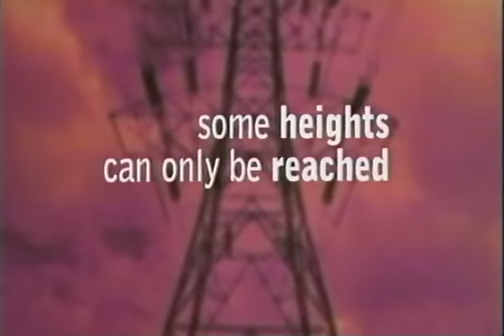Among Giants Trailer 1998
Director: Sam Miller
Starring: Pete Postlethwaite, Rachel Griffiths, James Thornton, Steve Huison, Sharon Bower, Andy Serkis

An offbeat adventure set amongst England's working class. Ray is a foreman whose rag-tag crew of handymen will take on any job, legal or not. When Ray is hired on the sly to paint miles of massive electrical pylons along the Yorkshire Moors, he faces a daunting task, get done before the pylons are charged with high voltage!

Movie, Among Giants Movie,Among Giants Trailer,Among Giants 1998, Sam Miller,Pete Postlethwaite, Rachel Griffiths, James Thornton, Steve Huison, Sharon Bower, Andy Serkis